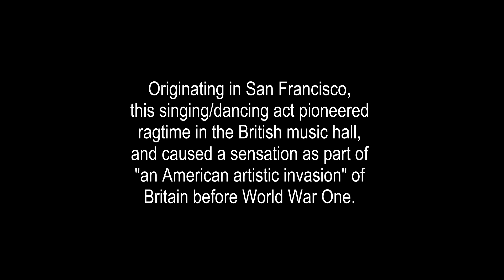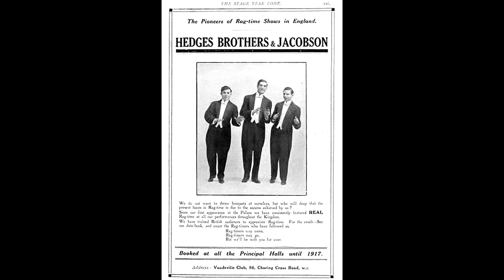"WHEN WE ARE M A R R I E D": Hedges Bros and Jacobson, Dec. 1912.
RAGTIME - December 1912! The pre-WW1 act of "The Hedges Brothers and Davidson" who made a huge impact on the British music hall with the revival of ragtime following Irving Berlin's publication of "Alexander's Ragtime Band". These boys made a handful of recordings for Columbia and Zonophone between 1912 and 1920, and this is one of the earliest. The song is intended to be sung as a romantic duet between a man and a woman --- one can only imagine one of the Hedges brothers in drag, and the dance routine accompanying this!